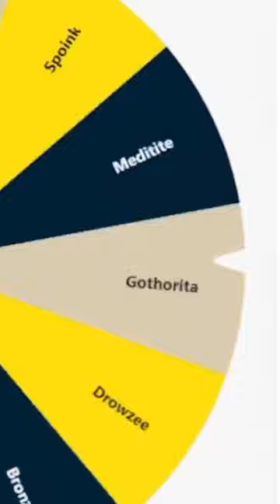I think I found the rarest Shiny in Pokémon Scarlet/Violet!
This is Pokémon Scarlet and Pokémon Violet Slowpoke Shiny Hunt Best/Funny Moments Highlight Reel & Shiny Slowpoke Catch!

I got a Shiny Pokémon during my Pokémon Scarlet and Pokémon Violet Playthrough! Shiny Pokémon in Pokémon Scarlet and Pokémon Violet are Full-Odds and are INSANELY rare to find!

Hello! My name is Reversal and welcome to my Pokémon Channel! On my Pokémon Channel, I mainly upload Shiny Reactions of a Shiny Hunt, Pokémon Challenges, New Pokémon release Info, Pokémon Direct Reactions, Pokémon Guides, Pokémon Scarlet and Violet highlights, funny moments, and much more! If you'd like to use my Shiny Reactions of a Shiny Hunt or other Shiny Fail to your channel you can use my Shiny Clips provided that you credit me properly in the description linking to the original Shiny Reaction clip, source, or YouTube video.